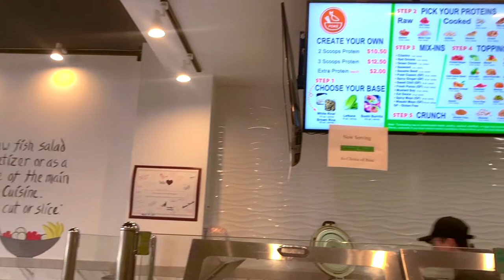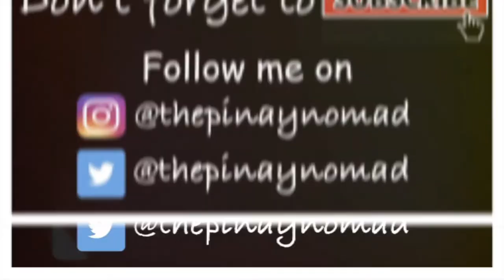Bubble Milk Tea in Poke-Man West Hartford | Masarap ba ang Milk Tea sa America?! 🤔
My hubby and I spent half a day wandering around downtown West Hartford and found this resto in Blue Back Square called Poke-Man. I was quite delighted to find out that they have bubble milk tea in their menu. Here's the link to the resto's site 👉🏼

Hope you liked our short milk tea date video 😉